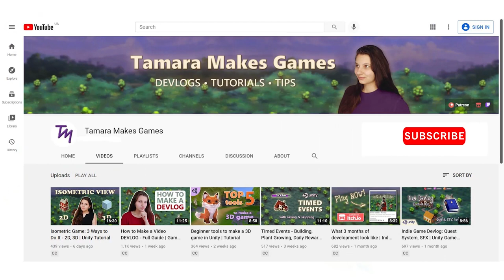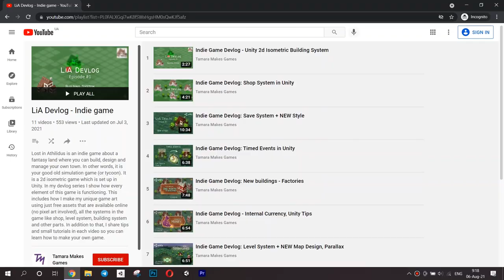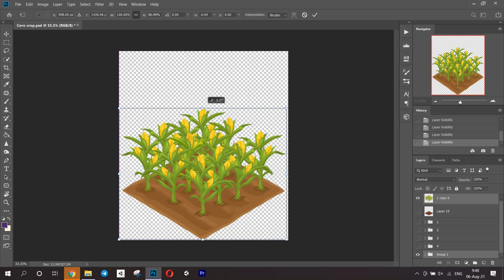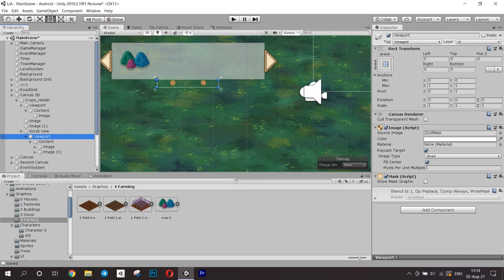Indie Game Devlog: Farming | City Builder, Simulation, Unity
In this video I implemented the farming mechanic in my fantasy town simulation game.

⏱️ Timestamps ⏱️
0:00 Intro
0:54 What this video is about
2:29 Farming mechanic
5:21 Bugs
6:49 The final look of the game

About LiA
Lost in Athilidus is an indie game about a fantasy land where you can build, design and manage your own town. In other words, it is your good old simulation game (or tycoon). It is a 2d isometric game which is set up in Unity. In my devlog series I show how every element of this game is functioning. This includes how I make my unique game art using just free assets that are available online (no pixel art involved), all the systems in the game like shop, level system, building system and other parts. In addition to that, I share tips and small tutorials in each video so you can learn how to make your own game.